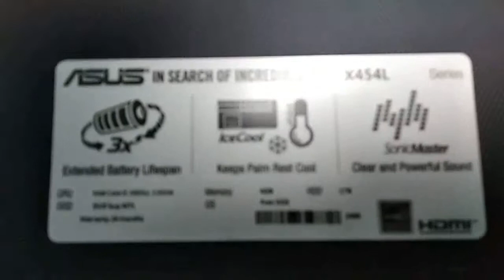How to changed ASUS X454LA 5th Generation Laptop Keyboard Changed or Keyboard module Servicing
ASUS X454LA 5th Generation Laptop Keyboard Changed. When your laptop keyboard are damaged or key not working or auto working than must your laptop keyboard is bad. Need yo changed or replaced ASAP.

Anyhow you not changed your problematic laptop keyboard than it will be very risk for your laptop because it automatically forced auto work and automatically pressure on your laptop main board. So better you can changed on your laptop keyboard and added a new keyboard module than it,s better for you and your laptop.